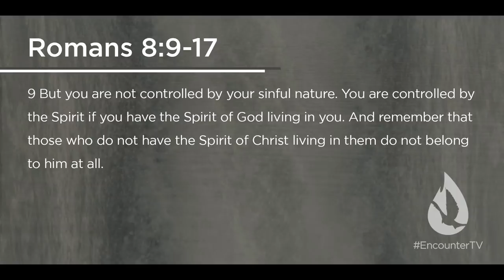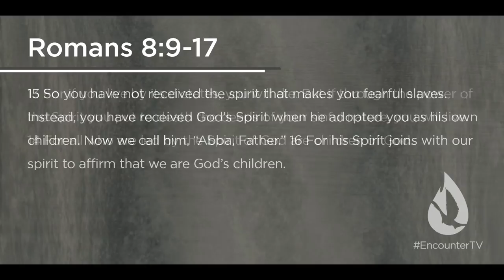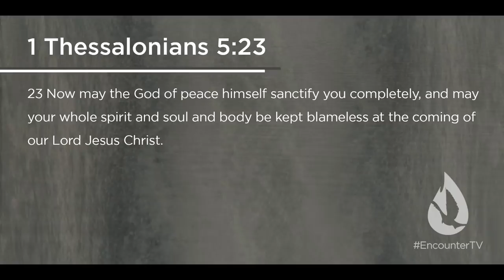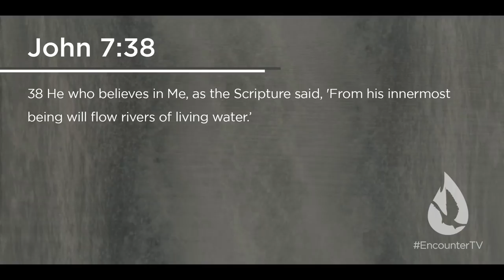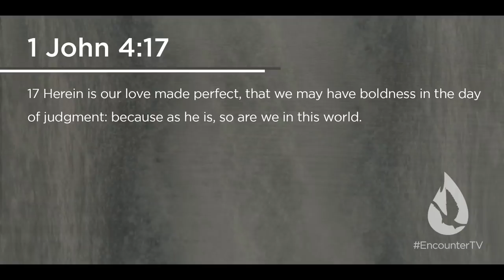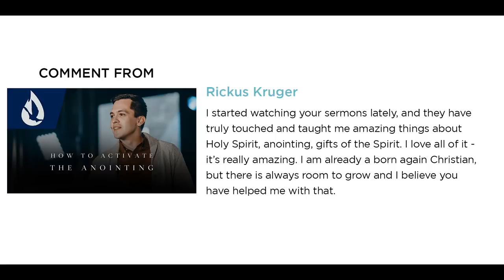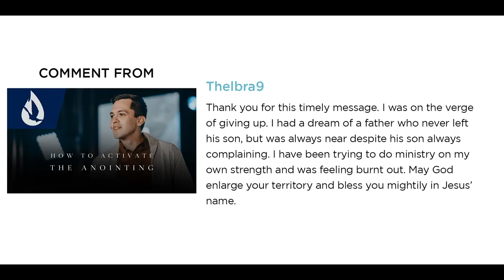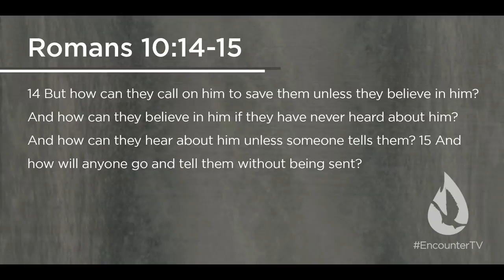How to Receive the Holy Spirit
Do you desire to receive the Holy Spirit in your life? On this edition of Spirit Church, David Diga Hernandez gives you a powerful truth that will enable you to finally walk in the power of the Holy Spirit.